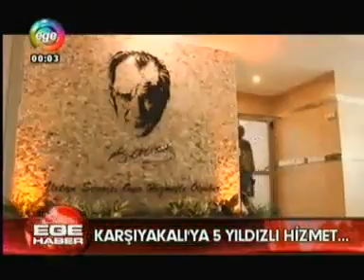20 07 2015 Ege TV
Karşıyakalıya '5 yıldızlı' hizmet